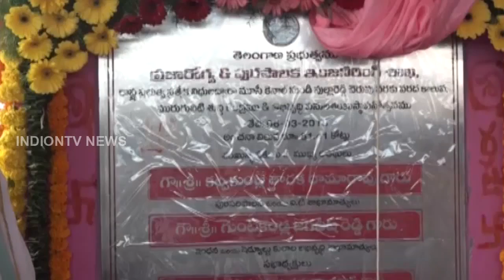Minister KTR Lays Foundation Stone For Development Works in Suryapet | Telangana News | indiontvnews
Minister KTR Lays Foundation Stone For Development Works in Suryapet.